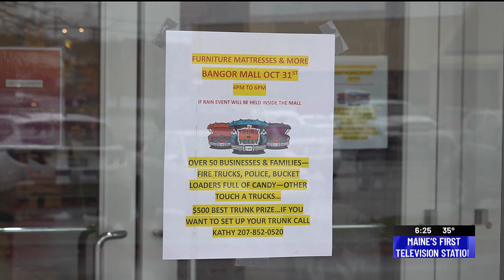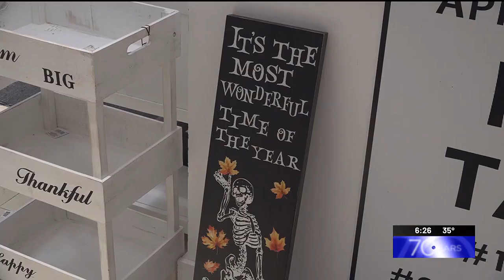Excitement builds for Bangor Mall Halloween trunk-or-treat event